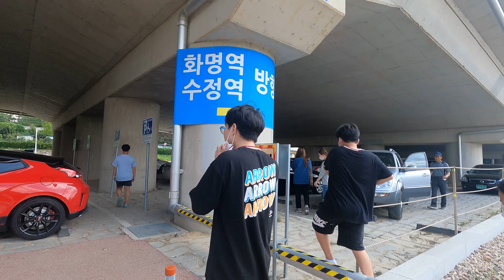2020 10 01 낙동강변 가족 자전거 라이딩 Vlog 4k